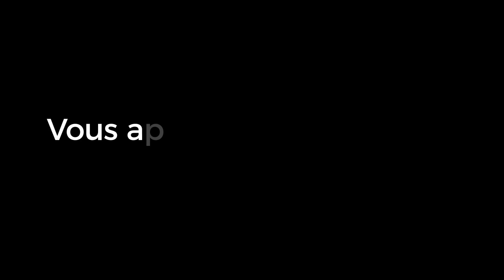Âme masculine et Âme féminine : Kabbale juive VS Théorie du genre "QUEER" - Rav Ron Chaya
Le masculin et le féminin sont des facettes de l'expression de D.IEU dans ce monde.
Certaines voies de conduites sont "masculines" et d'autres sont "féminines".
La Kabbala indique que d'autres notions sont en rapport avec cette identité comme la droite et la gauche.
Certaines réalités spirituelles contiennent cette identité et vouloir les nier revient à remettre en cause la volonté du Créateur.
Décryptage dans ce cours.

🔖 Cours dédié pour l'élévation de l'âme de Jordan Yéhouda Ben Agnès Hélène Arielle Zal

🌟 ZÉKHER LÉMA'HATSIT HASHÉKEL 2023 🌟
Il est d’usage d’accomplir cette Mitsva depuis le 1er Adar jusqu’au soir de Pourim, avant la lecture de la Méguila au plus tard Lundi 06 mars 2022 avant la nuit !
Il faut penser et dire que c’est « en souvenir du 1/2 Shekel » – « Zékhèr Léma’hatsit Hachékel
En accomplissant la Mitsva avec le Rav Chaya, vous soutenez la diffusion de la Torah d'Israël dans le monde entier.

🧡 Don en Euros ou Shekels dans le formulaire ci-dessous – 7 Euros par personne / 26 Shekels
Reçus Cerfa & séif 46